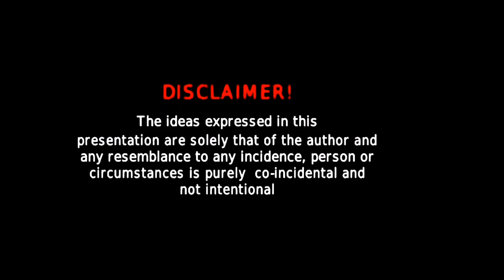MARA 31 DECEMBER (ORIGINAL) DJ ABHISHEK AN / AK VFX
Hi EveryOne...

Here Is My New Remix..

MARA 31 DECEMBER (ORIGINAL) DJ ABHISHEK AN...

WHO WANT TO UPLOAD IN YOUR CHANNEL PLEASE ASK ME AND UPLOAD